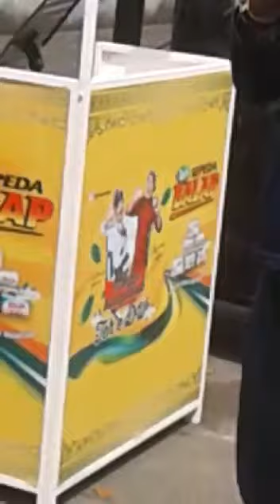Jokiring Lik Genjik di halpas Eromoko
Di halaman Pasar Eromoko ada sponsor teh sepeda balap lagu Kijing miring ( Video hasil rekaman Bapak Sudarto Kepala Pasar Eromoko).